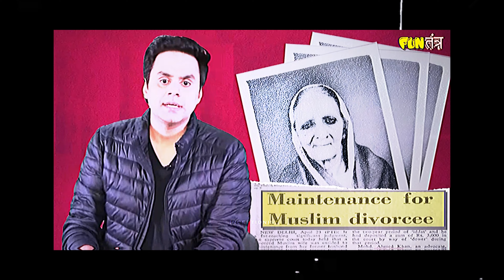Narendra modi X Ram mandir Ayodhya | Skyfall